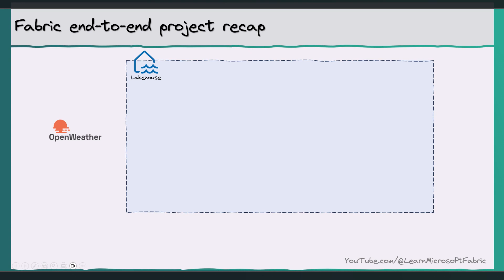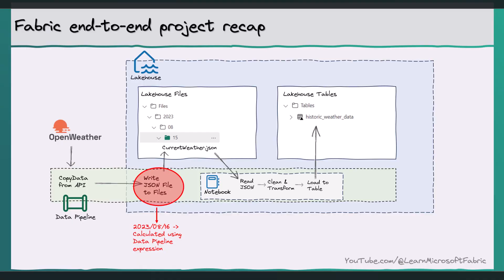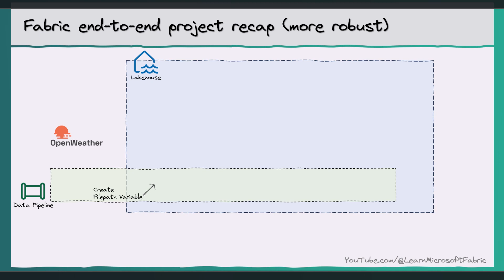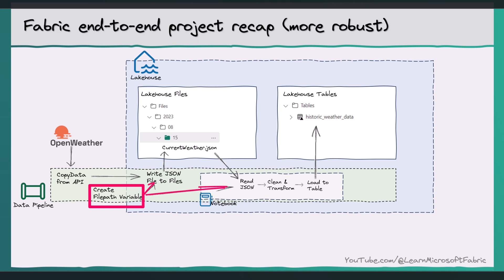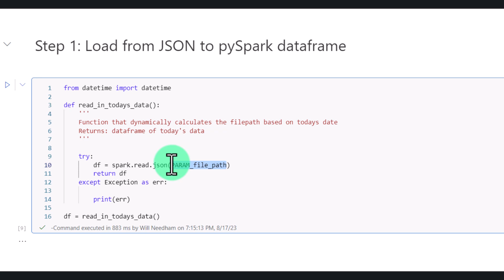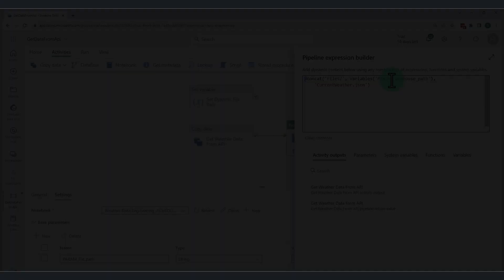I broke this golden rule of data engineering (let’s fix it)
In this video I show you how to implement notebook parameters in Microsoft fabric, i.e. how to pass parameters from a Data Pipeline into a Synapse Notebook.

--TIMELINE--
0:00 Intro
0:32 End-to-end project t Recap
1:09 The problem
1:50 One of my golden rules - broken
2:39 Whiteboarding a solution
3:38 Solution Step 1
4:29 Solution Step 2
4:42 Solution Step 3
5:00 Summary

Not following the LinkedIn page yet?

--ABOUT WILL--
Hi, I'm Will! I'm hugely passionate about data and using it to create a better world. I currently work as a Consultant, focusing on Data Strategy, Data Engineering and Business Intelligence (within the Microsoft/Azure/Fabric environment). I have previously worked as a Data Scientist. I started Learn Microsoft Fabric to share my learnings on how Microsoft Fabric works and help you build your career and build meaningful things in Fabric.

You should! There are lots of new videos in the pipeline covering all aspects of Microsoft Fabric.